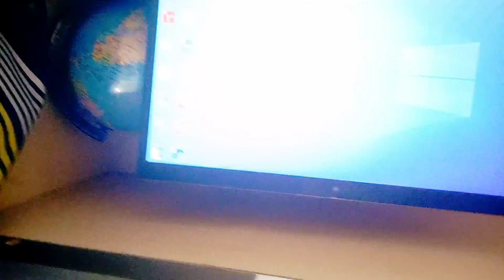Kanha ka new phone and laptop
siuuu